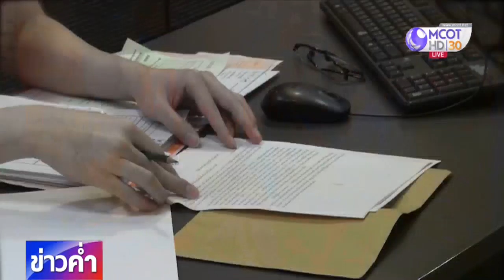คลังออกมาตรการลดค่าโอน กระตุ้นยอดขายบ้าน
กระทรวงการคลัง เปิดโครงการ “บ้านในฝัน รับปีใหม่” พร้อมมาตรการลดค่าธรรมเนียมการโอนบ้านและจดจำนองเหลือ 0.01% สำหรับอสังหาริมทรัพย์ที่มีราคาไม่เกิน 3 ล้านบาท โดยมาตรการนี้เริ่มตั้งแต่เดือนพฤศจิกายน 2562 ยาวไปถึงธันวาคม 2563 เพื่อกระตุ้นยอดซื้อขายโค้งสุดท้ายปี 2562 คาดตลาดอสังหาริมทรัพย์โตขึ้น 5% ติดตามจากรายงาน